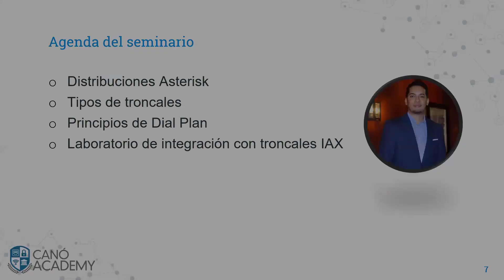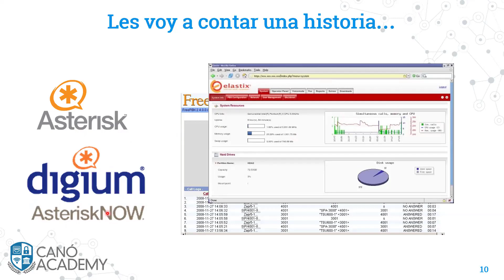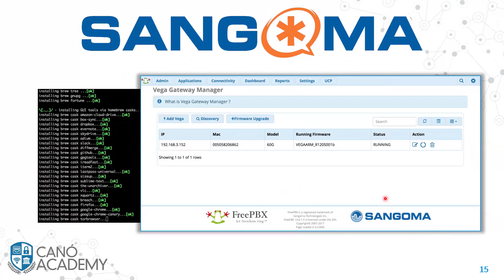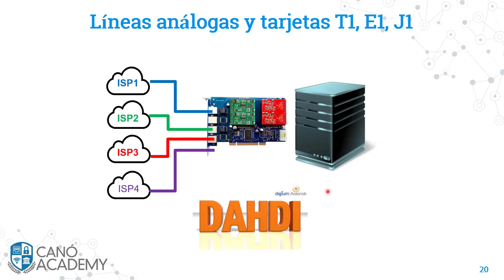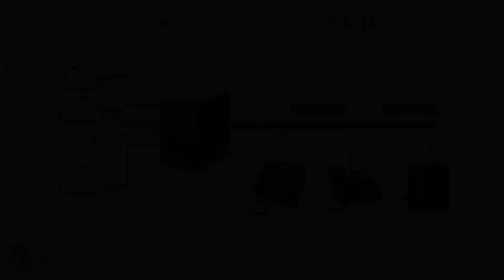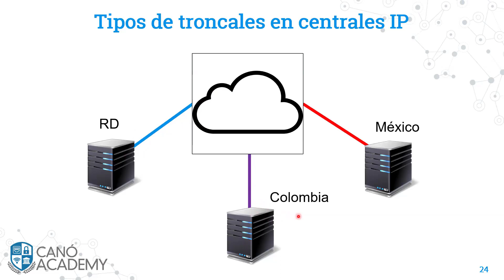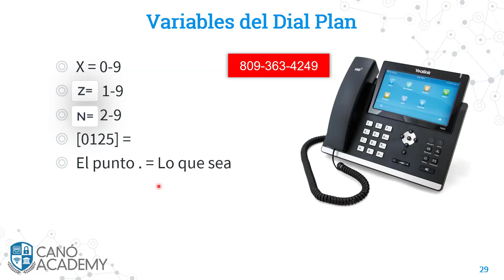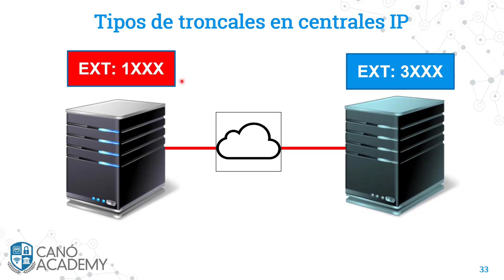Integración de centrales utilizando IAX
Aprende a la teoría de los troncales IAX para las centrales telefónicas basadas en Asterisk.

Este es el primero de los seminarios Online que estamos desarrollando en Junio.